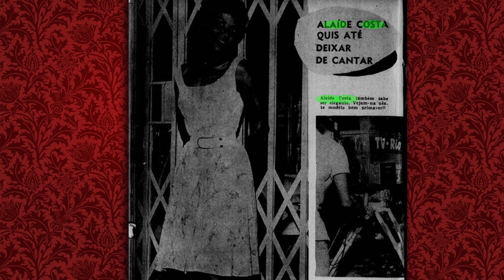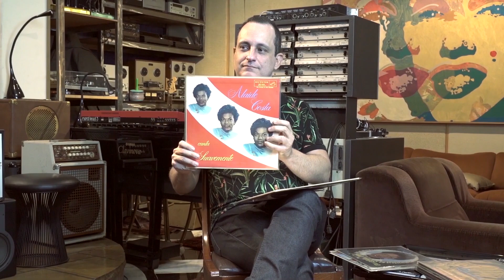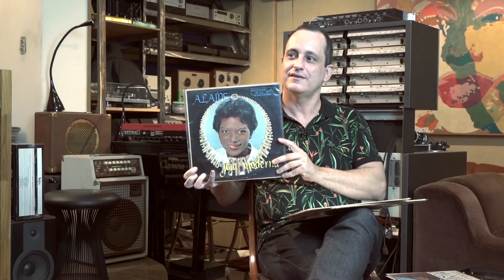ALAÍDE COSTA E CLAUDETTE SOARES - PARTE 1: VENCENDO BULLYING E RACISMO RUMO À MÚSICA MODERNA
***Siga @rodrigo.faour no Instagram   ***Siga este canal @rodrigofaouroficial

Amigas há sete décadas, ALAÍDE COSTA e CLAUDETTE SOARES se uniram por afinidades estético-musicais. Sempre gostaram de música moderna. Neste primeira parte desta entrevista gravada há um ano, em janeiro de 2020, no Studio 8, em São Paulo, elas revivem o início de suas trajetórias em programas de rádios e o que enfrentaram dentro e fora do palco para conquistarem seu espaço, entre o final dos anos 1940 e a década de 1950, quando também gravaram seus primeiros discos de 78 rotações, e CLAUDETTE ainda era a Princesinha do Baião, antes de aderir à bossa nova.

Agradecimentos especiais ao Studio 8, Rogério Augusto Oliveira e Thiago Marques Luiz.

ERRATA: ALAÍDE COSTA, quando perguntada sobre os autores do bolero “TARDE DEMAIS” do seu disco de estreia na Odeon (1957), ela citou Anita Andrade, porém, na realidade os autores são: RAUL SAMPAIO e HÉLIO COSTA. No ano anterior, sim, quando ela gravou na Mocambo (1956), foi que ela registrou o samba-canção “NOSSO DILEMA”, de HÉLIO COSTA e ANITA ANDRADE.